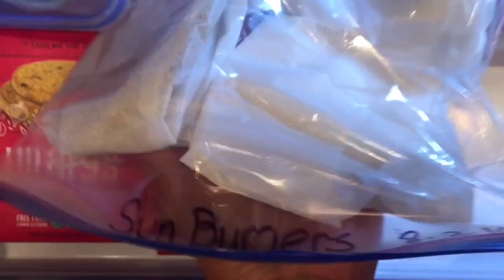Sunflower Burger (3 Ingredients + Spices)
Need a plant based protein burger with little ingredients and a lot of taste, and not expensive to make? I was quite please with my recipe :)